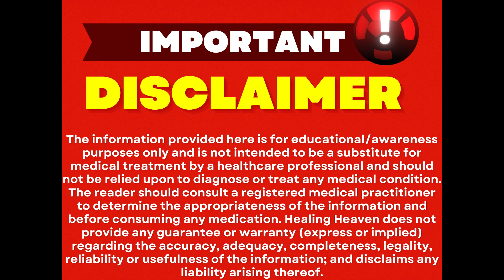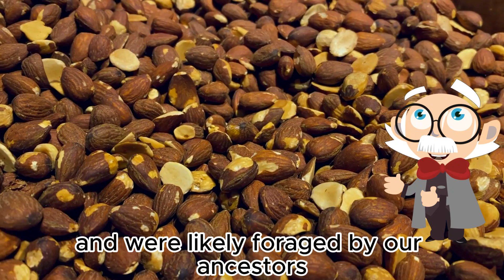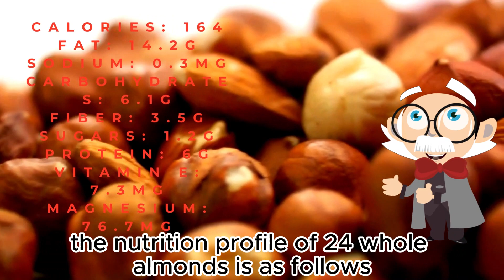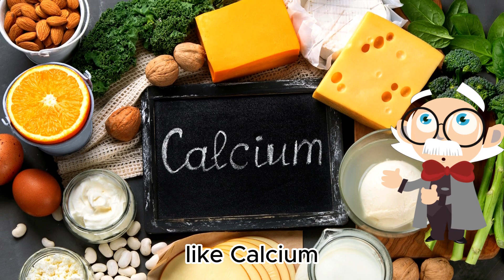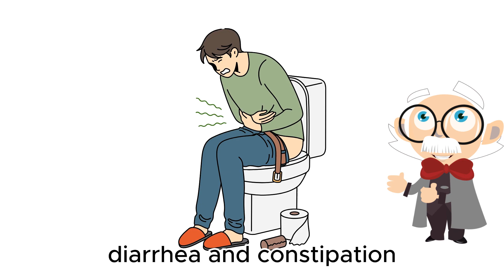Almond nutrition facts | Natural healing magic of almonds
Dive into the world of almonds with us - tiny nutritional powerhouses!

🔍 *Discover Almond Goodness:*
Explore health benefits from boosting heart health to promoting glowing skin.

🍽️ *Mouthwatering Recipes:*
Whip up nutritious and easy almond recipes.

🤔 *Nutritional Insights:*
Dive into almond nutrition, a must-have in a balanced diet.

💡 *Health Hacks:*
Uncover tips for a healthier lifestyle with almonds.

🌐 *Industry Trends:*
Stay updated on almond industry trends.

almond nutrition facts
Natural healing magic of almonds

Thanks for joining us on this almond adventure! 🚀